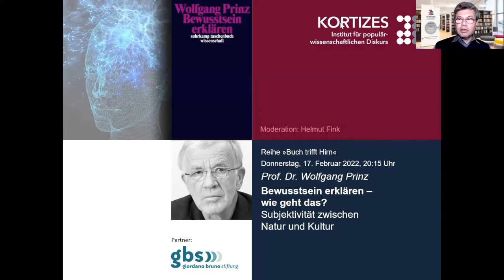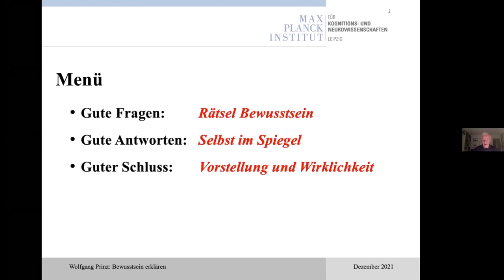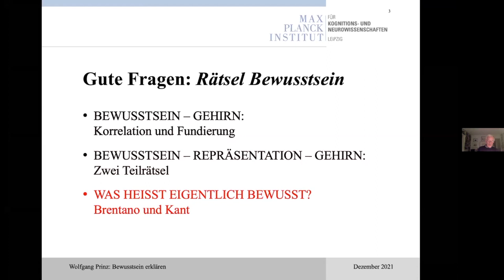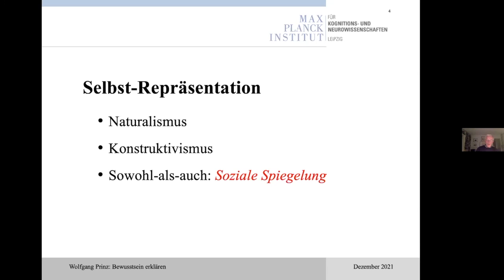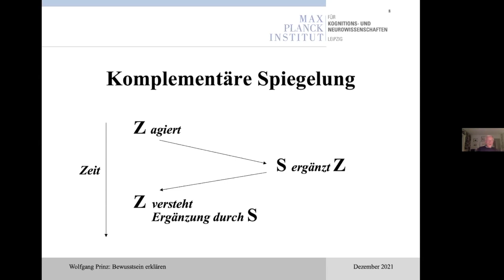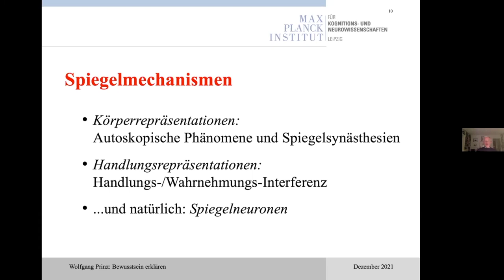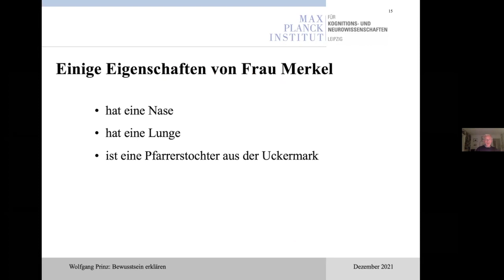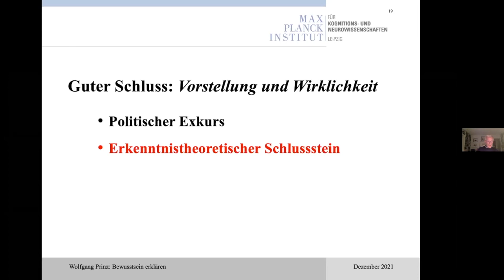Wolfgang Prinz • Bewusstsein erklären – wie geht das? Subjektivität zwischen Natur und Kultur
Aufzeichnung des Vortrags vom 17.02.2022

Moderation: Helmut Fink

Bewusstsein erklären – was heißt das und wie geht das? Die zentrale Idee von Wolfgang Prinz, die in diesem Online-Vortrag vorgestellt wird, versteht Bewusstsein als eine soziale Institution, die auf Selbstrepräsentation beruht. Bewusstsein erklären heißt deshalb, das mentale Selbst erklären. Die Diskussion richtet sich zum einen auf die Begründung und Ausarbeitung der Idee selbst, zum anderen auf die Charakterisierung der sozialen Interaktionsprozesse, die sie realisieren. Im Mittelpunkt steht dabei die Frage, wie das Zusammenspiel von kognitiven Mechanismen und sozialen Praktiken Selbstrepräsentation und also Bewusstsein hervorbringen kann.

Prof. Dr. Wolfgang Prinz ist emeritierter Direktor am Max-Planck-Institut für Kognitions- und Neurowissenschaften in Leipzig sowie Honorarprofessor an den Universitäten München und Leipzig. Er wurde u. a. mit dem Leibniz-Preis der Deutschen Forschungsgemeinschaft und dem Oswald-Külpe-Preis ausgezeichnet. Im August 2021 erschien sein Buch »Bewusstsein erklären« bei Suhrkamp.